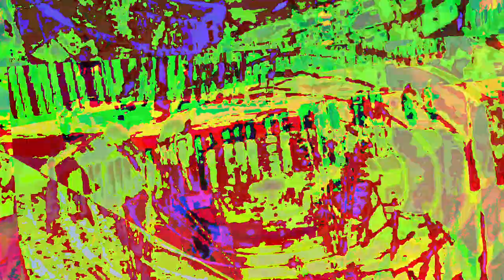[EPILEPSY WARNING] Movie 23 06 21 10h05m13s